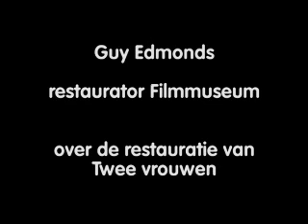The restoration of Twice a Woman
Filmmuseum restoration expert Guy Edmonds explains the restoration process of 1979 film Twice a Woman (Twee Vrouwen) directed by George Sluizer.